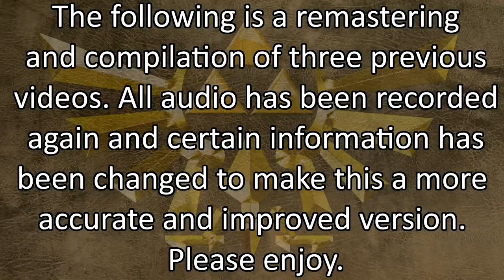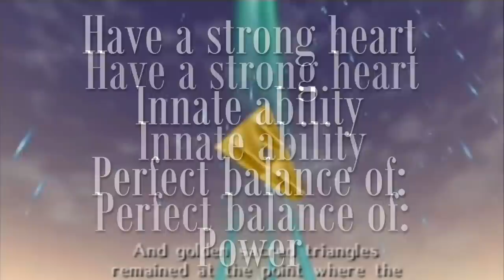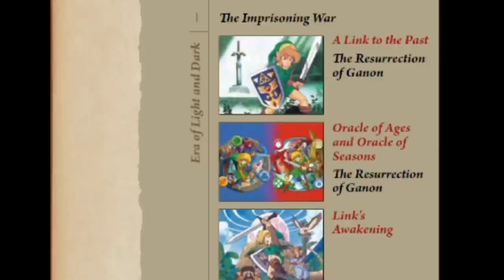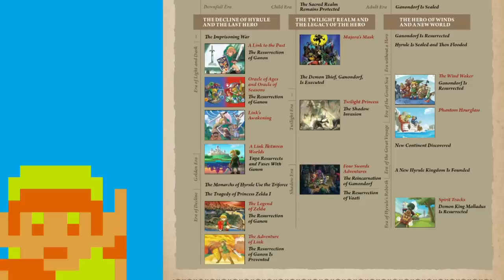The Legend of Zelda Timeline EXPLAINED (in 12 Minutes)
This is a remastering of my Zelda Timeline Explained series. This puts those three episodes into one video, updates and corrects previous mistakes, and has much higher quality audio, all of which was re-recorded.
If you didn't know the Legend of Zelda timeline before, allow me to do so without taking up your whole afternoon!